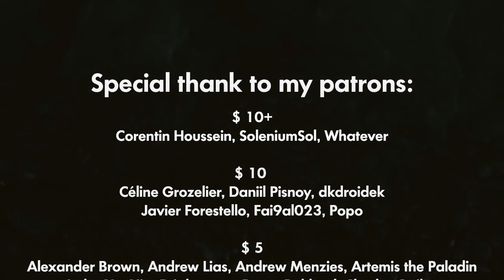Hearthstone Funny Plays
Music
1] Gavin Luke – (ES) Christmas Time 2
2] Gavin Luke – (ES) Christmas Time 14
3] Jonas Elander – (ES) Lazy Picking 1
4] Gunnar Johnsön – (ES) Pop Station 1
5] Gunnar Johnsön – (ES) Streetsmart
6] Jon Björk – (ES) Oddball 5
7] Hеkan Eriksson – (ES) Ristorante Italiano 04
8] Jon Björk – (ES) End Game 5
Ending]

Patrons
$ 10+
Corentin Houssein, SoleniumSol, Whatever
$ 10
Céline Grozelier, Daniil Pisnoy, dkdroidek, Javier Forestello, Fai9al023, Popo
$ 5